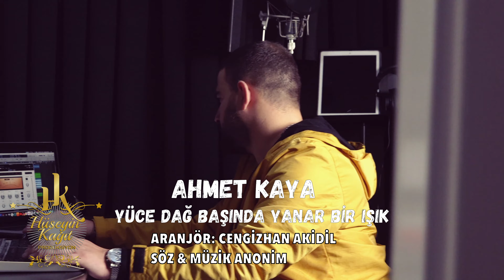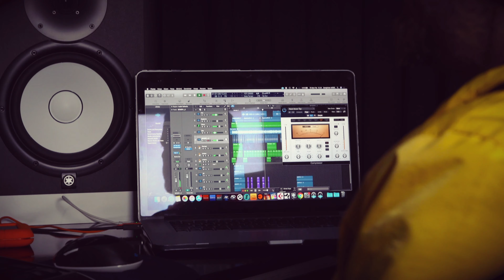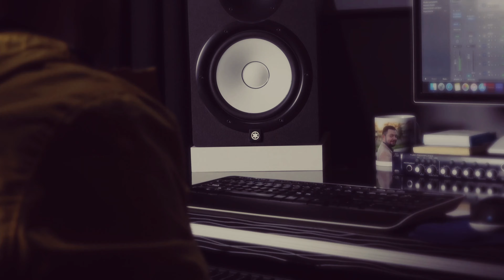Ahmet Kaya - Yüce Dağ Başında Yanar Bir Işık (Official Video)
Dj Job Ahmet Kaya - Yüce Dağ Başında Yanar Bir Işık (Official Video)
HK Müzik 2020